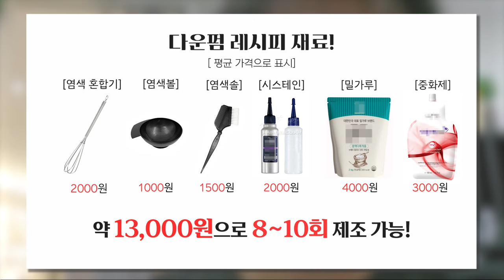미용실 다운펌 레시피 공개